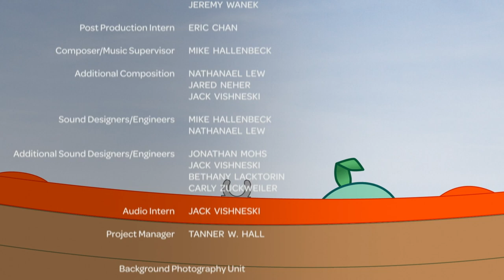Whirl | Ada and Friends | Volume 6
The Guild / A Loss on Prophets / Frown Rebound / Baptism Tactics / Sapped Juice / Victor Vision / Jeremiah Sunday / Candy Clouds